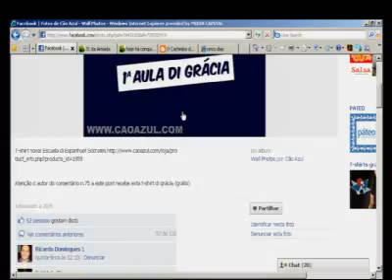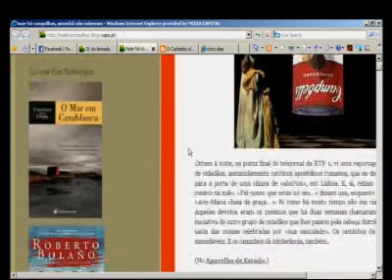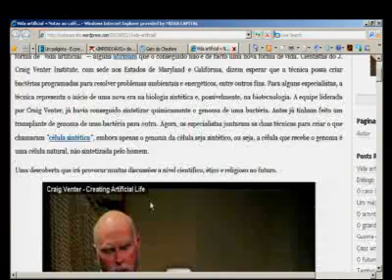Combate de Blogs - Sétimo programa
A actualidade comentada por Nuno Ramos de Almeida, Tomás Vasques, Rodrigo Moita de Deus e Miguel Morgadp